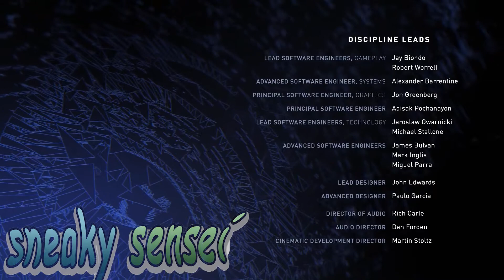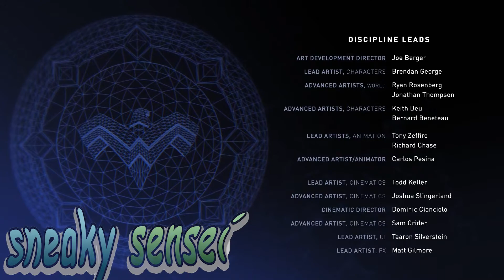((PS4)) NOW YOUR BATMAN ? 🎮 LetPlay 🎮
Now your Batman ?
And am Back

Hiya gusy welcome back to SneakySensei Here on YoutubeGaming

Am sorry i through that i did you the right video and sadly that was not the case sorry about

Also i do know that we were doing the Stream of Injutsice2 and we WILL continue with that stream okay

However for NOW places enjoy the video

From sensei

 The Sneaky Link